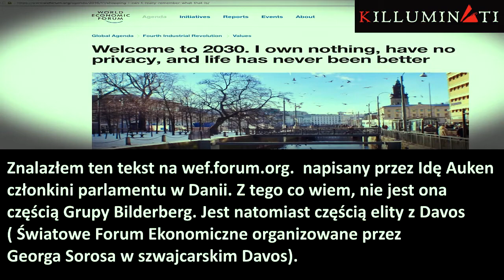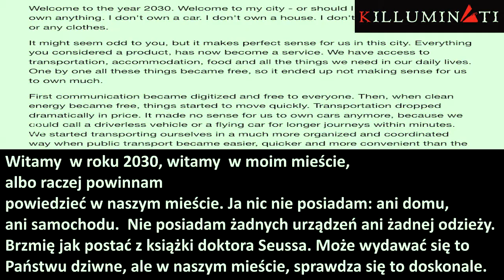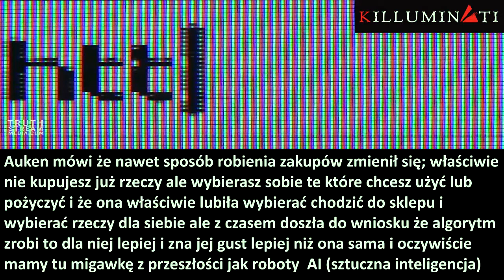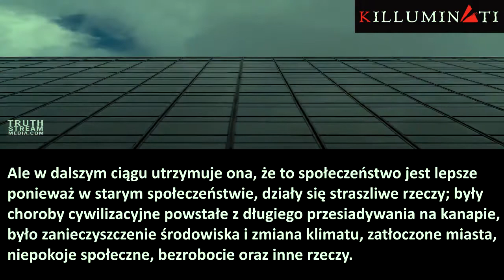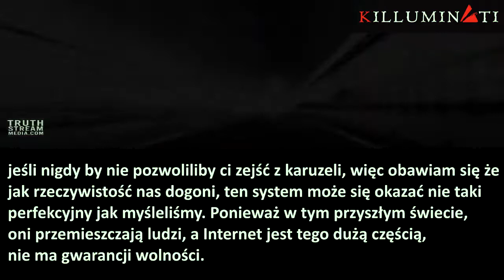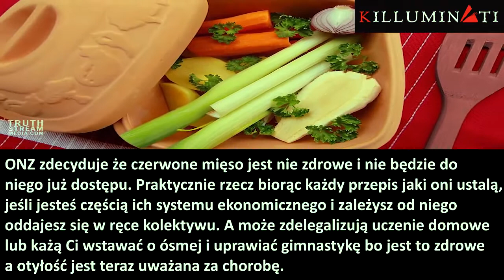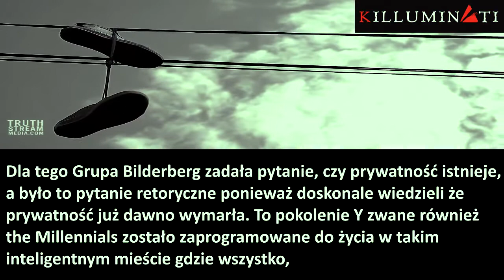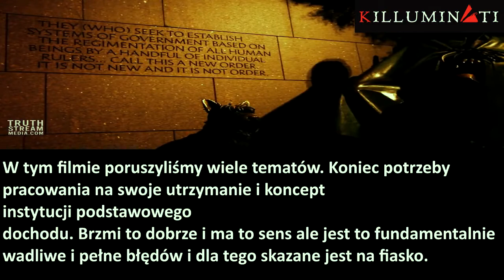Witamy w 2030 roku: nic nie posiadam, nie ma prywatności, a życie nigdy nie było lepsze ... Czyzby ?